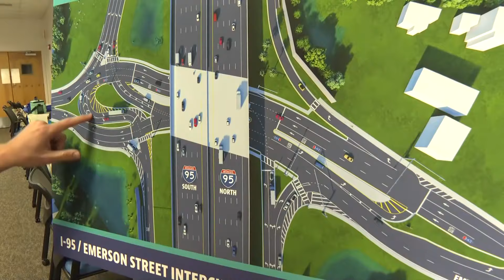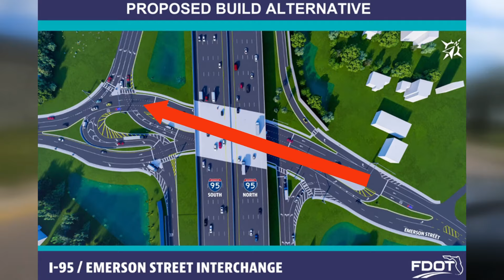Public input needed for proposed changes to I-95 and Emerson Street intersection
The Florida Department of Transportation wants to know what you think about an idea to streamline the Emerson Street and I-95 intersection.